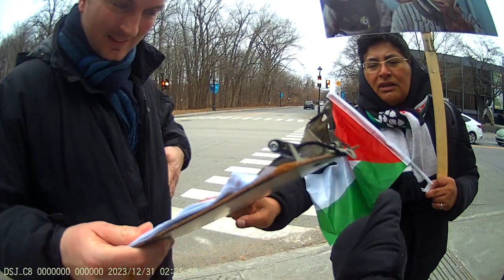Jewish Bundist Vigil at JCC of Montréal 24-12-2023 Part - 15